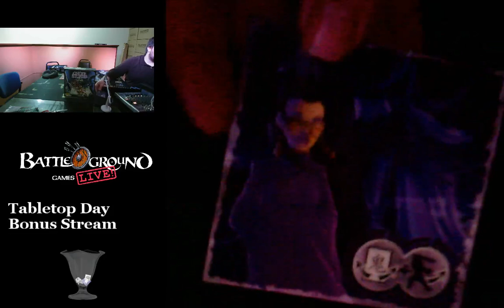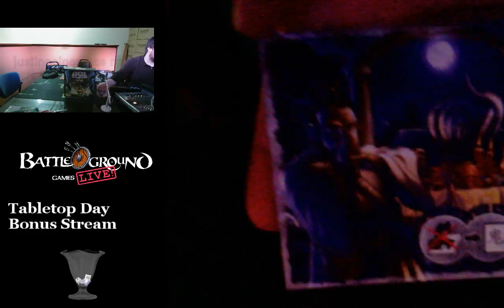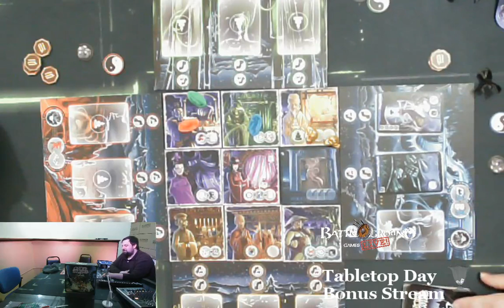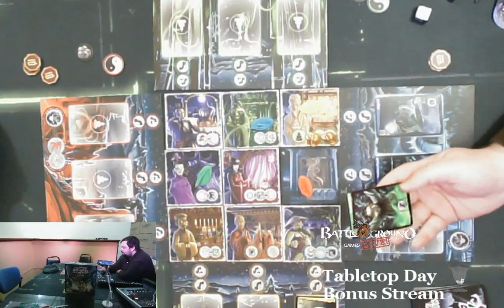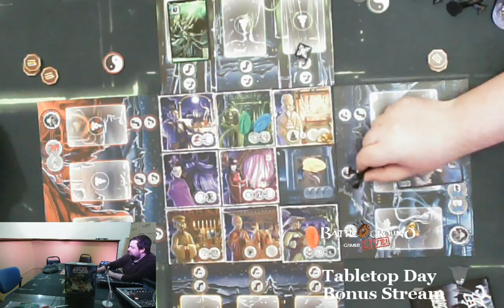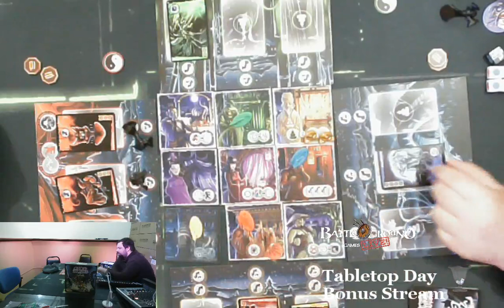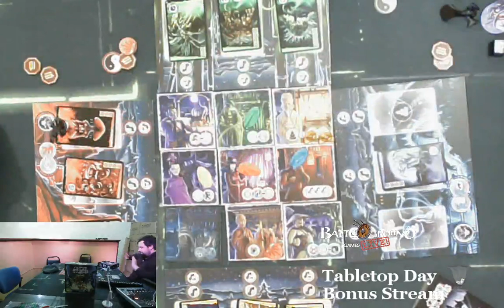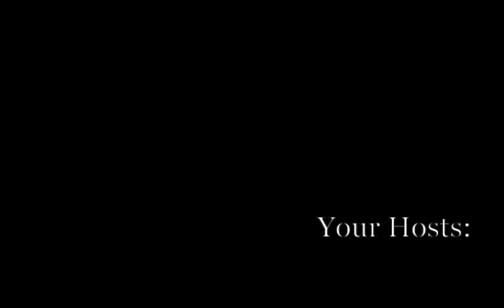Tabletop Day: Ghost Stories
To wrap up our International Tabletop Day stream John plays a game of Ghost Stories - a very challenging single player experience.